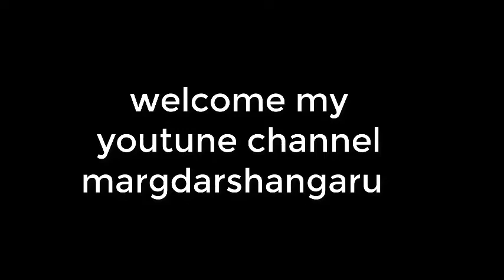ONLINE TEACHING POTENTIAL